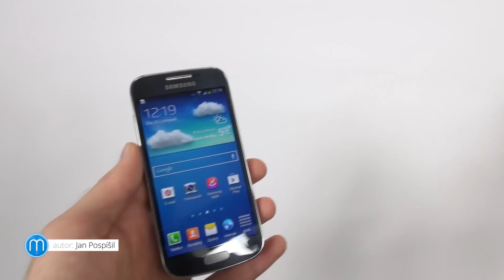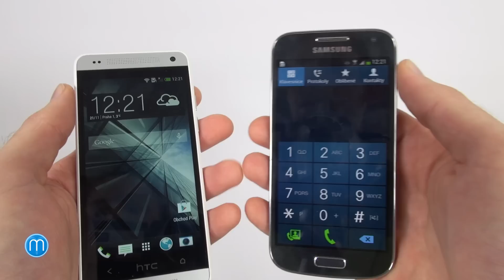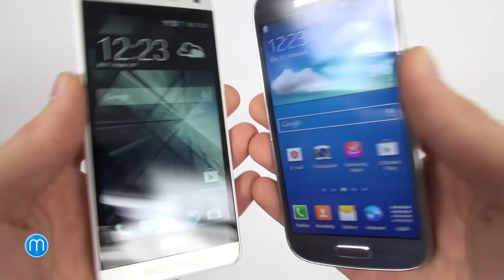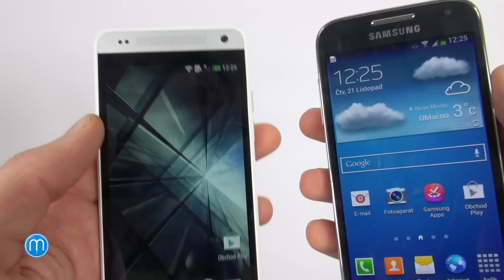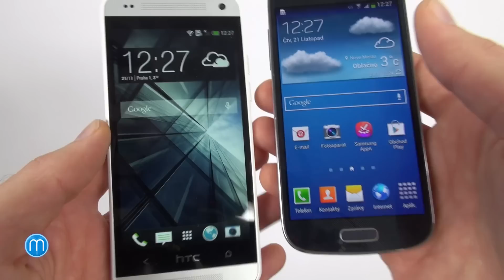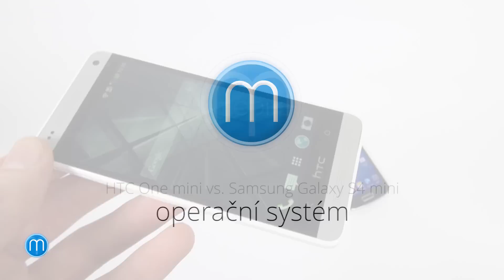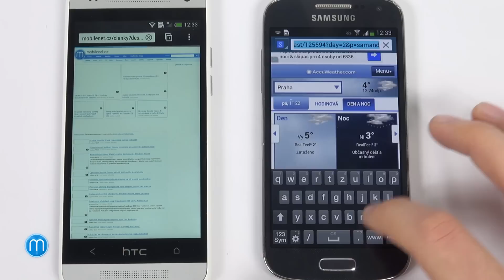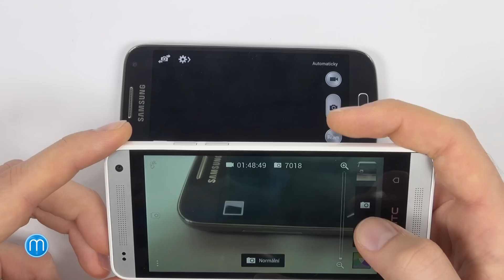HTC One mini vs. Samsung Galaxy S4 mini (srovnání)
Ačkoliv to tak při pohledu na nabídku dnešních telefonů moc nevypadá, stále existuje mnoho zákazníků, kteří chtějí smartphone kompaktnějších rozměrů, ale zároveň s dobrou výbavou. Ačkoliv dnes porovnávané HTC One mini a Samsung Galaxy S4 mini neobsahují nejlepší výbavu svých velkých protějšků, stále mají co nabídnout.